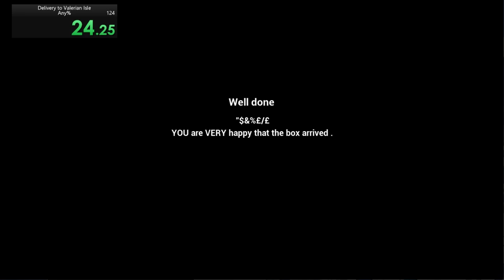Delivery To Valerian Isle - Trust In The Wrong People - 47:033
Time starts at 2.467 and ends at 47.033 at 30 fps to get a final time of 0h 0m 44s 567ms. Retimed using [yt-frame-timer]